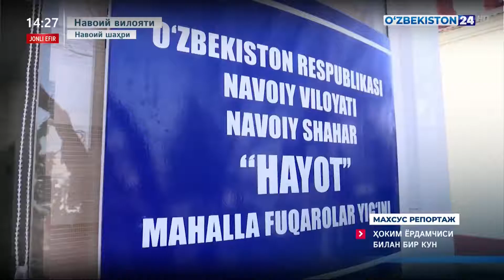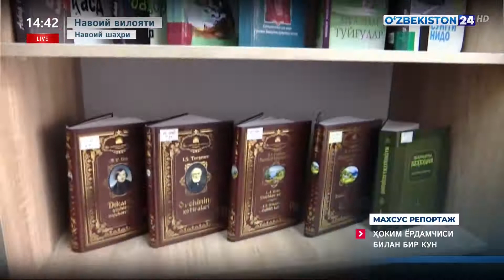Ҳоким ёрдамчиси билан бир кун